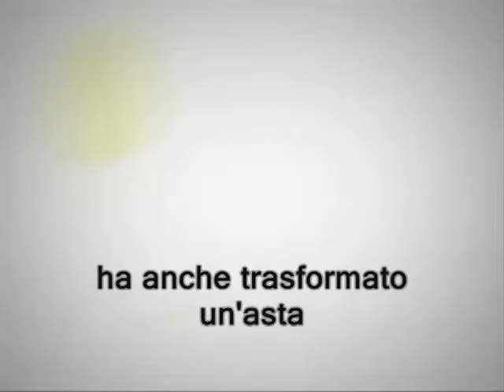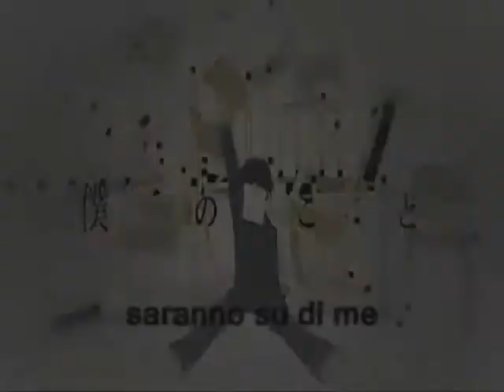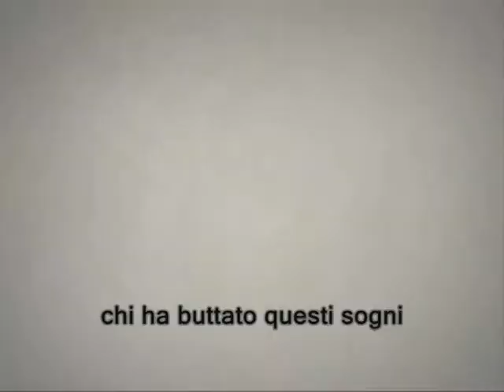[Kagamine Rin] The lost one's weeping SUB ITA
NIENTE DI TUTTO QUESTO MI APPARTIENE TRANNE CHE I SOTTOTITOLI.
La nuova canzone di Neru è bellissima! Appena l'ho vista su Nico Nico ho deciso di sottotitolarla, ma è il mio primo sub quindi non pretendete troppo, e in caso di eventuali errori fatemelo notare! :) Mi scuso per la pessima qualità audio-video.

Illustrazioni: 映像　456（mylist/32823152）
Mastering:　友達募集P（mylist/22904031）